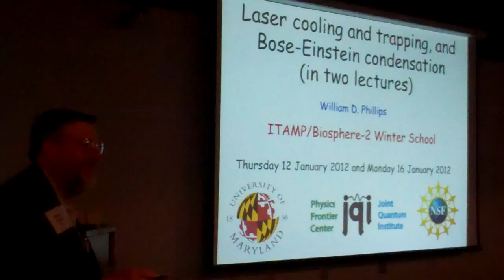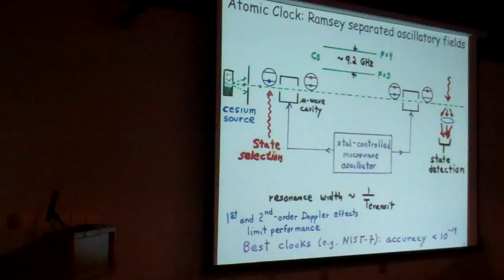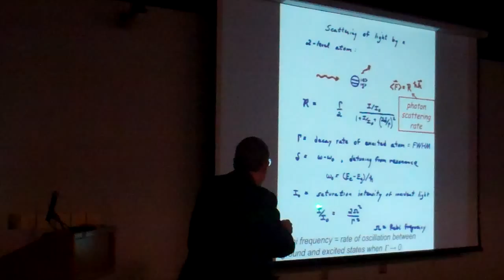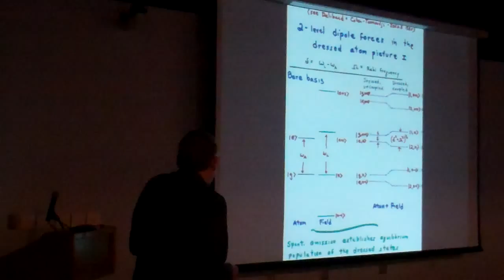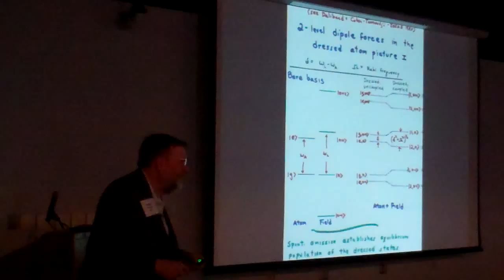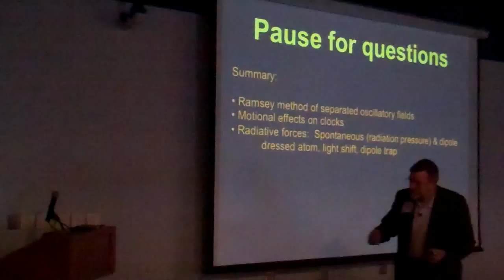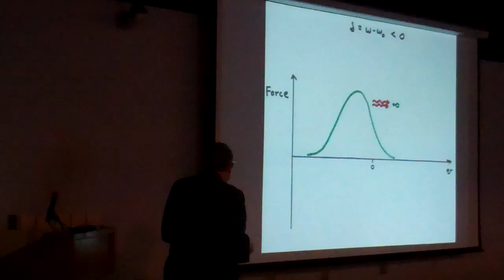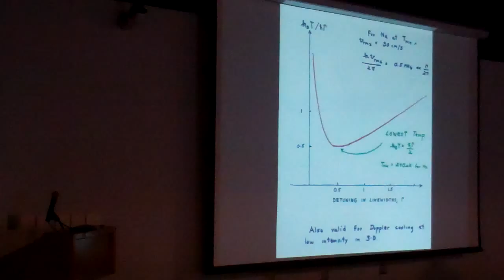William D. Phillips "Laser cooling & trapping, & Bose-Einstein condensation" Part II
Prof. William D. Phillips, University of Maryland, "Laser colling & trapping, & Bose-Einstein condensation", during the ITAMP/B2 Institute Winter Graduate School on AMO Physics held at the B2 Campus in Arizona, Jan16, 2012